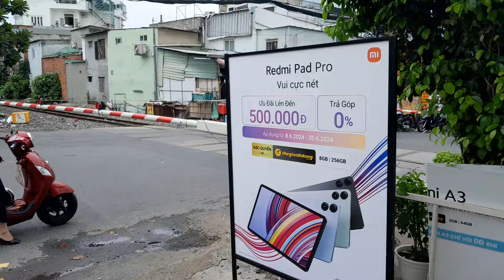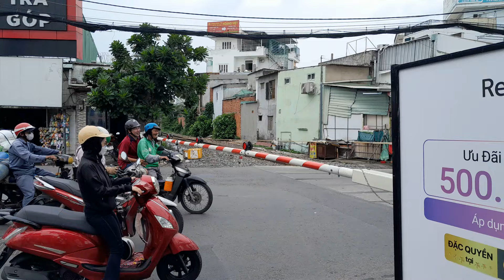[TÀU HỎA TP.HCM] D19E-937 kéo tàu SE22 qua chắn Tô Ngọc Vân ngày 21/6/2024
Tàu SE22 (Sài Gòn - Đà Nẵng) đã đi qua chắn Tô Ngọc Vân, ngày 21/6/2024.
Cao độ của chuông đã được thay đổi.
Địa điểm quay: chắn Tô Ngọc Vân, thành phố Thủ Đức, TP.HCM